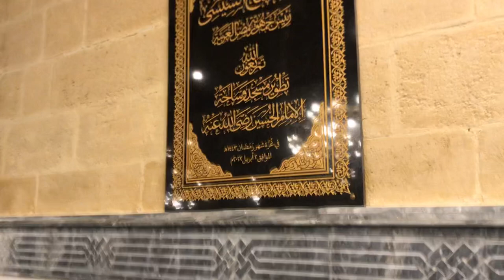হাজার বছরের প্রাচীন মসজিদের ভেতরে/In the historical Masjid Al Hussein, Cairo.